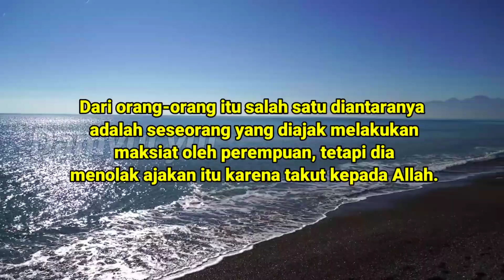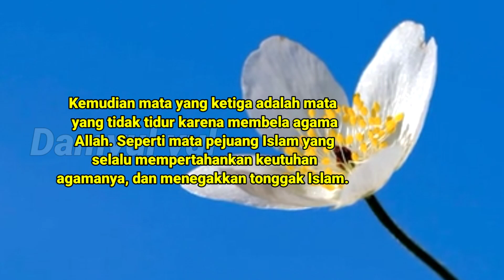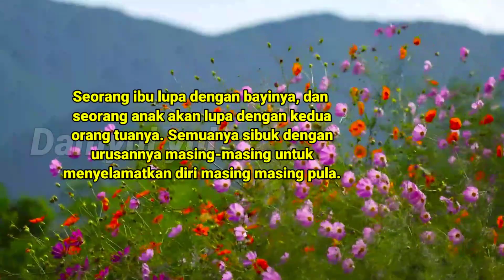inilah golongan manusia yang akan tersenyum bahagia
3 golongan manusia yang akan tersenyum dan tidak ada rasa takut pada akhir zaman nanti